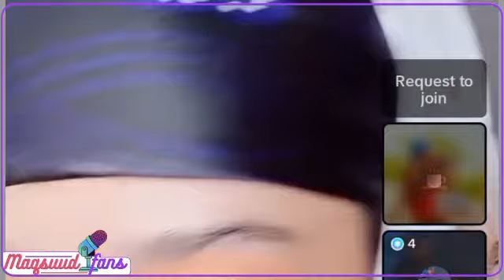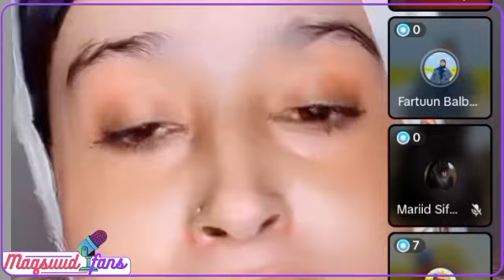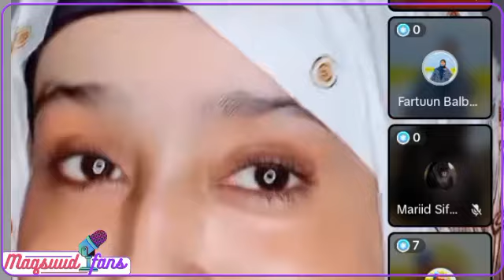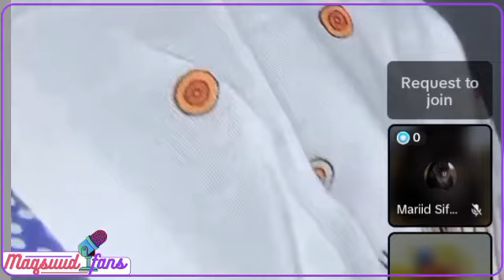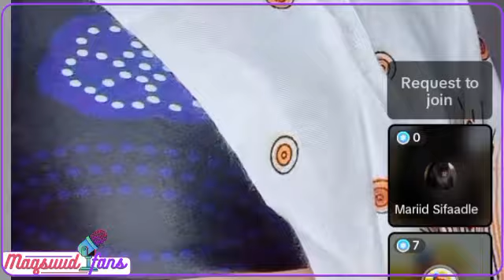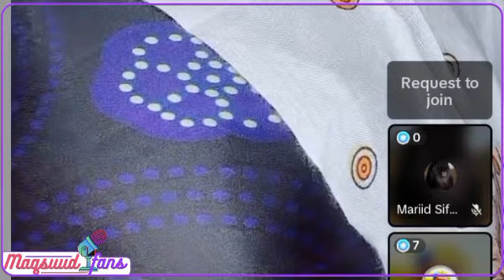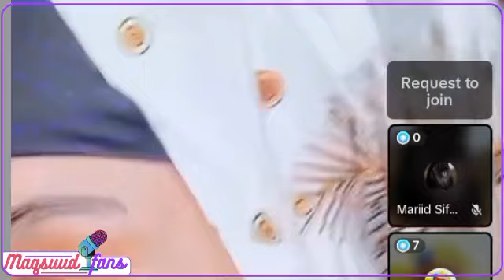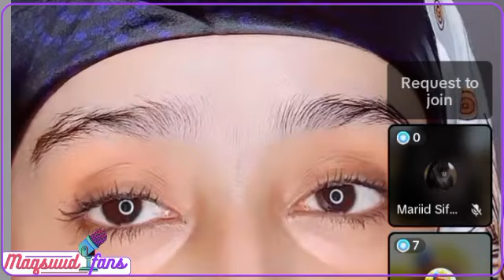mssworld oo ka hadashey dhibatada America 🇺🇸 aya lakulante